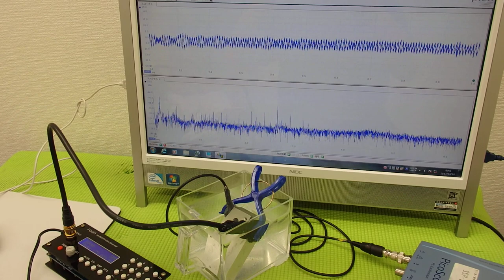オリジナル超音波プローブの「発振・制御」技術 ultrasonic-labo